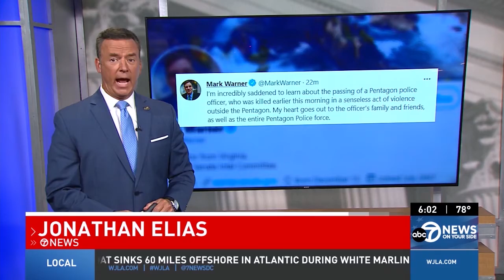AP Spot News Pentagon Attack